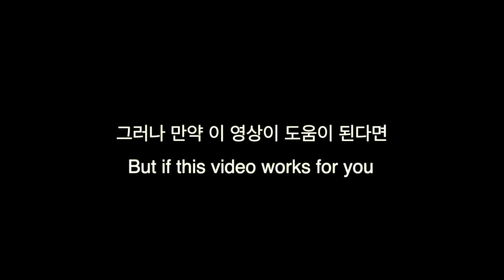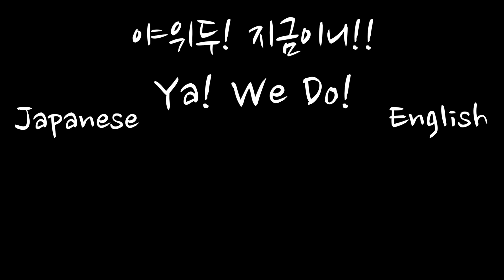[SUB] Whine/야위두/Ya! We Do!